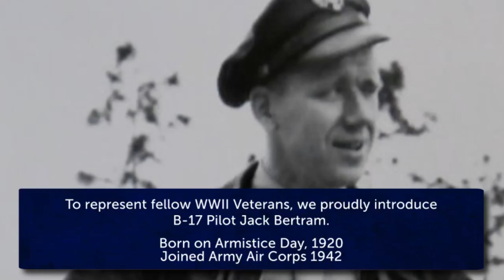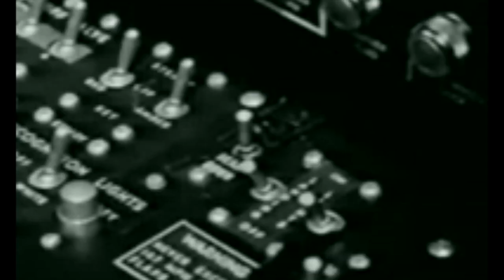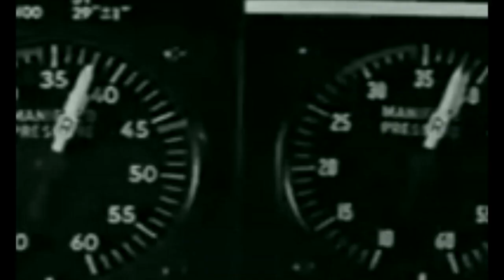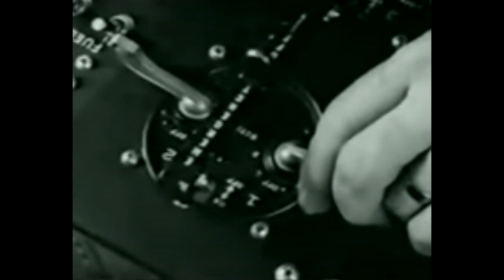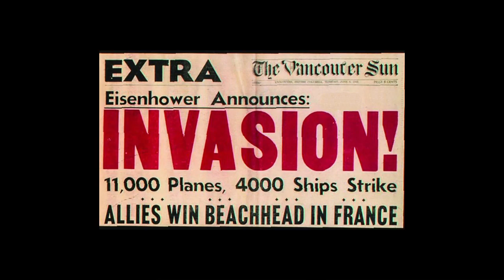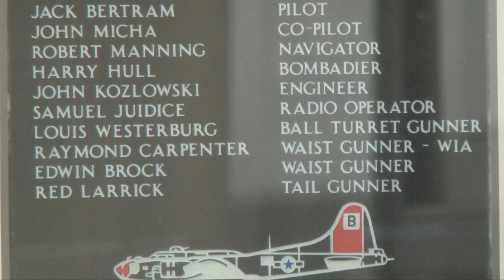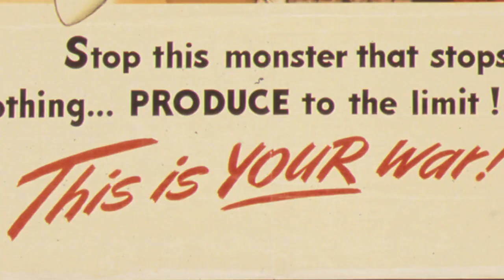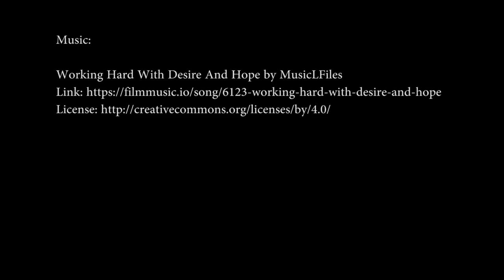HIPC Presents: A Conversation with Jack Bertram, World War II Combat Veteran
The Historic & Intellectual Programming Committee Proudly Presents,
Commemorating the End of the War in Europe, A Conversation with Jack Bertram, World War II Combat Veteran. Hosted by Dr. Greg Saathoff.

Conversation filmed, Wednesday, April 29, 2020 in Earlysville, Virginia.

Question and Answer Series filmed, Thursday, May 7, 2020 virtually.